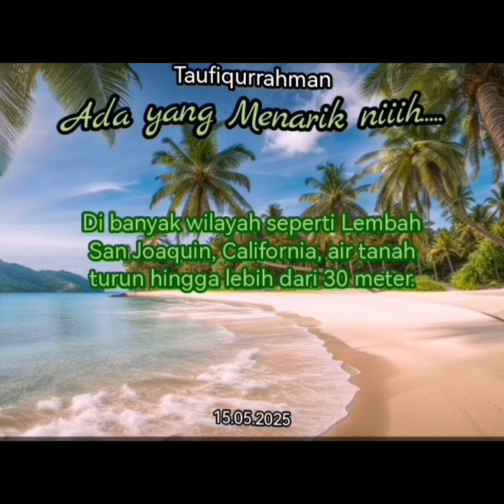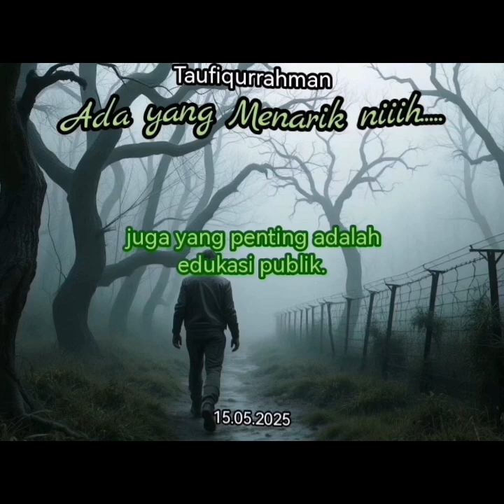Ada yang Menarik niiih..... 132 - Bahaya Overpumping Air Bawah Tanah